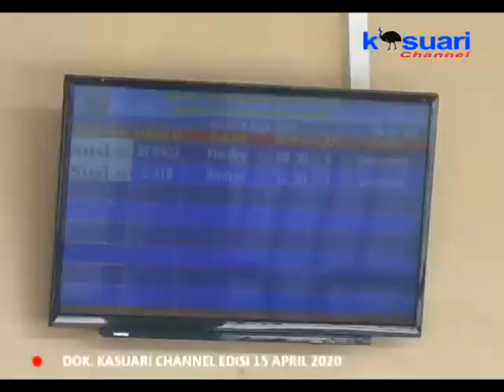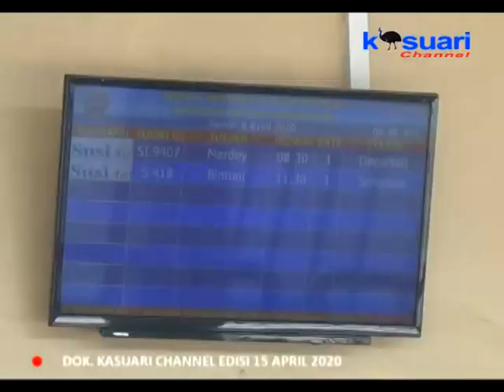06 - KASUARI NEWS - IMBAS CORONA SRIWIJAYA AKAN OPTIMALKAN KARGO DAN LOGISTIK